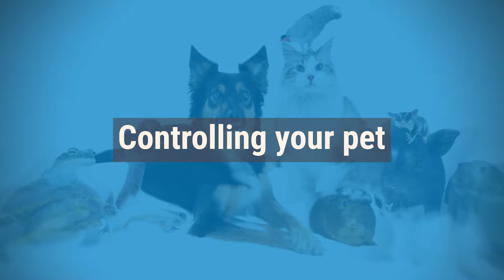Pet Tips: Controlling Your Pet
The St. Charles County Pet Adoption Center shares tips for controlling your pet.